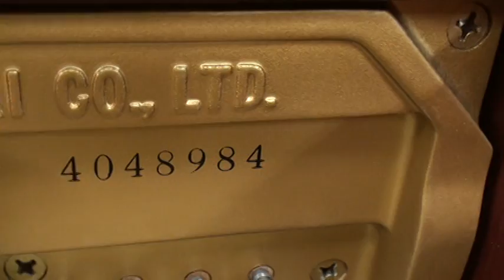ヤマハ中古ピアノ W106BB（入荷直後） ぴあの屋ドットコム